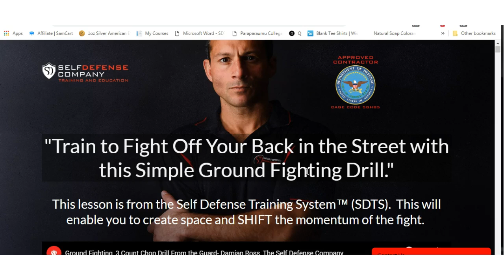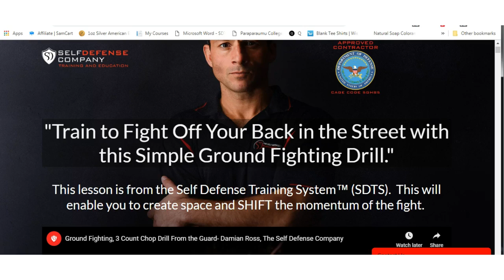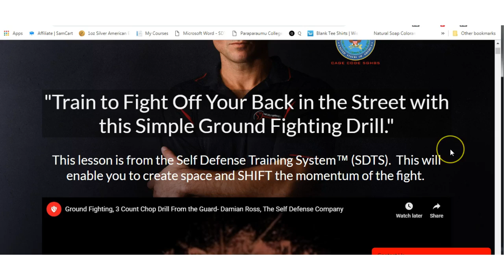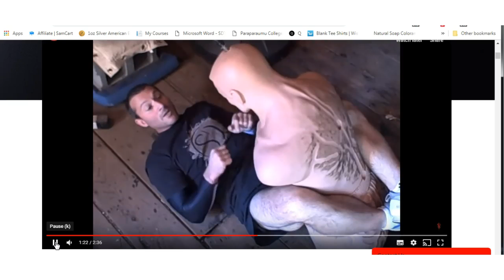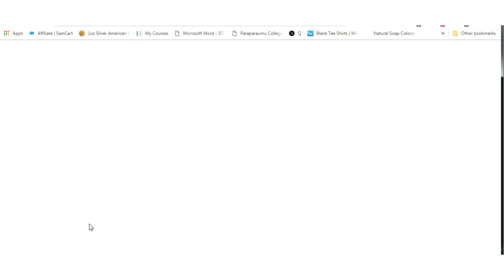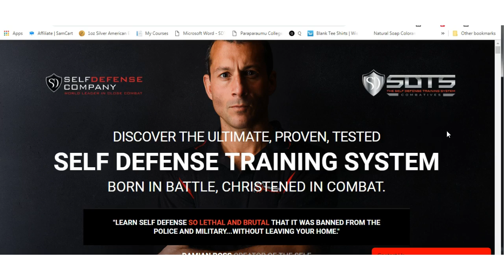Self Defense: Simple Ground Fighting Drill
Thank you If you have any questions or want to make sure you get notified when I upload you can email me: Here is the link to this video/article and here is the link to the main Self Defense Training System In this video we learn a simple technique to enble you to get the upper hand if you are pinned on the ground on your back.   Please help me by supporting my etsy store
Bitcoin:1NmS6jorGMcK1ExArskCcNQUbMhEXdLVzi
Ethereum:0x43b2e358aec8a09bcb0dac883a6e7794715bb220
Electroneum: etnk8dJZU3cZSAMiKf7rGuE7jVGQsRAiEPpbVM8CkiDEKMTSm5WeJGUZRfnQggqAYZagKwYiV3vWU35QfCndp1tU8xz7dYfS8N
Litecoin:LPTaNBrGZ2pvrnQUcYnmLXJd65Ho8WbTJv